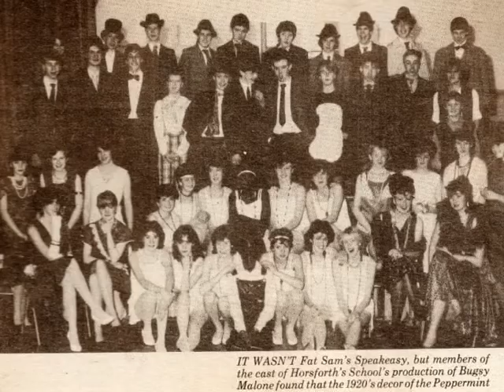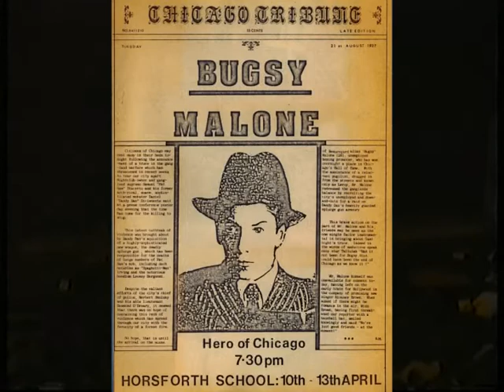Horsforth School Bugsy Malone (1984) Highlights